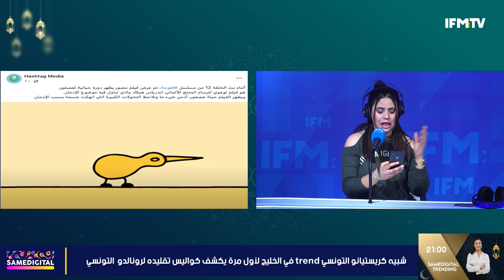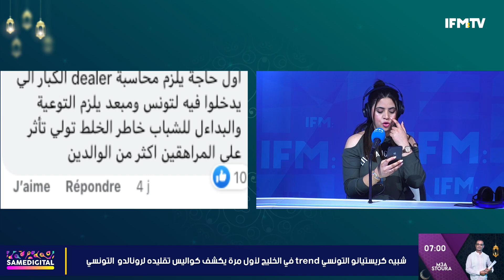صدمة بعد حلقة فلوجة بسبب "كرذونة" وكريستيانو تونسي !!!